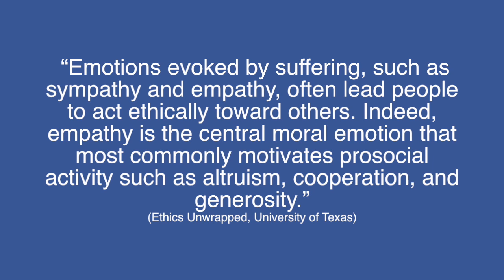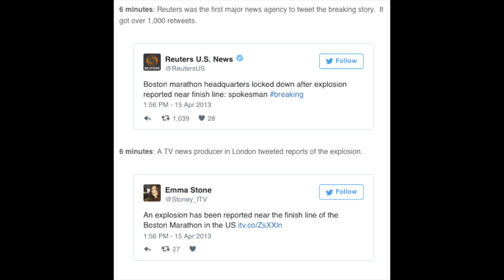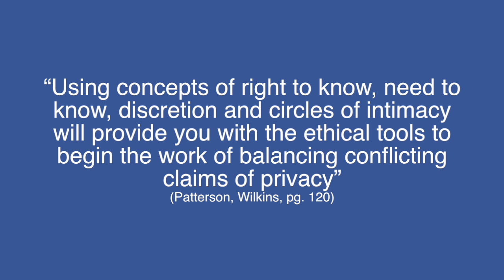My Movie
This video is about Annie Hanson Boston Bombing